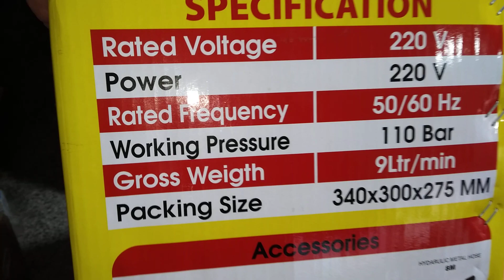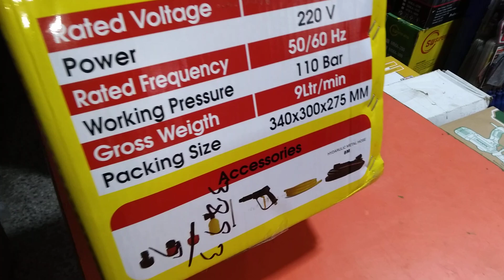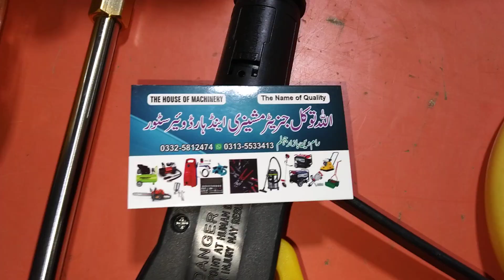MG High Pressure Washer 110Bar 2300w with Hydraulic 03325812474 WhatsApp